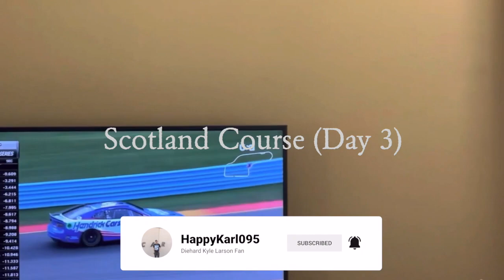Scotland Course (Day 3) - Asphalt 9: Legends Gameplay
Here is one of my career race events that I did in order to progress thru story mode.

If you want to view more Asphalt 9: Legends playlist video content, click on this link here to view all my gameplay playlist

WhatiFRacing
RealRadman

Thumbnail Photo Credits:  Asphalt 9 - Legends Logo (Playing for the Planet)